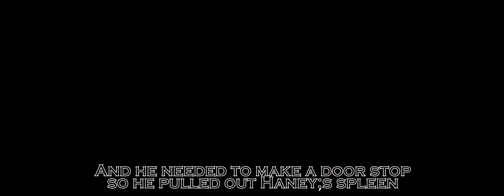Beggars At The Gate - Ole Tom Haney (Official Music Video)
Original and official music video by Beggars At The Gate with lyrics.